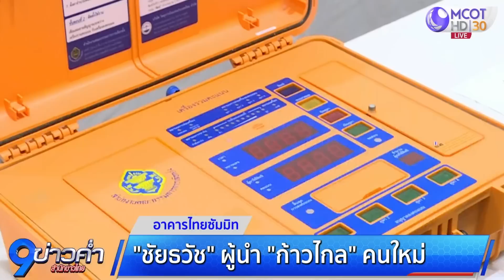ก้าวไกลปรับทัพ "ชัยธวัช" นั่งหัวหน้าพรรคชั่วคราว รอ “พิธา” กลับมา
"ชัยธวัช" เปิดใจนั่งหัวหน้าพรรคก้าวไกลชั่วคราว รอ “พิธา” กลับมา เตรียมคุย “หมออ๋อง” หาข้อสรุปตำแหน่งรองประธานสภาฯ นอกจากนี้พรรคก้าวไกลยังมีมติแต่งตั้ง "พริษฐ์" หรือไอติม เป็นโฆษกพรรคคนใหม่